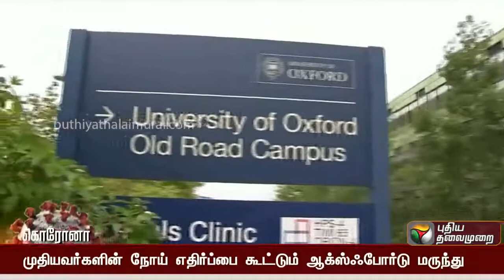முதியவர்களின் நோய் எதிர்ப்பு சக்தியை அதிகரிக்கும் ஆக்ஸ்ஃபோர்டு மருந்து Oxford COVID19 Vaccine